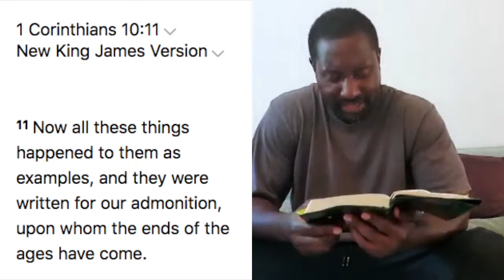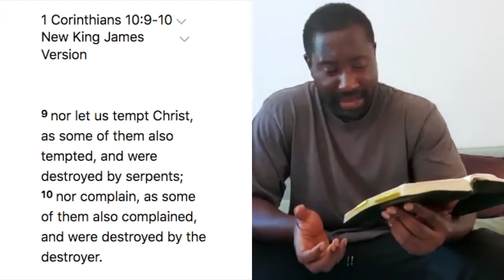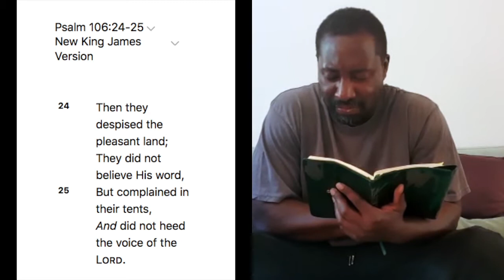"The fiery serpents" - Dan's Talk || Journey to the Promised Land 8